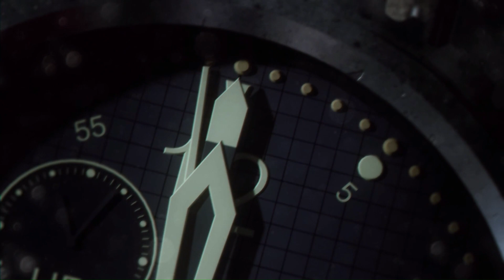Let's play Wolfenstein - Ep1